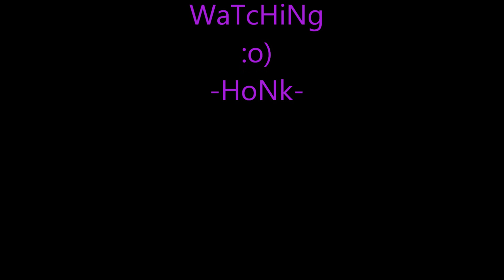GaMzEe'S hOrN :o)